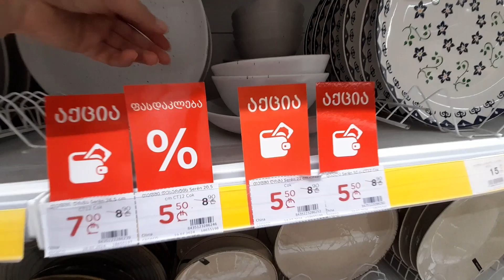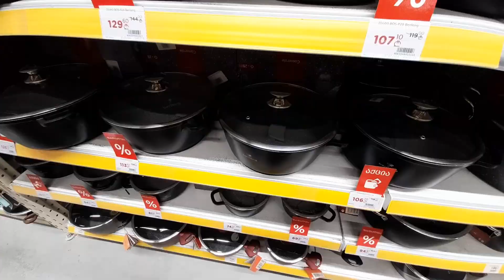Domino Carrefour East Point Tbilisi Август 2024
Домино Карфур Ист Поинт Тбилиси
Меня зовут Валентина.Я живу в прекрасном городе Тбилиси.Мой канал о жизни украинки в Грузии.Рассказываю о себе,семье,готовлю,делюсь с вами бытовой жизнью.И за все благодарю Бога,который дает силу переносить все трудности,решать все проблемы.Дорогие друзья, я рада всем,кто заглянул на мой канал.Большое спасибо каждому из вас,кто смотрит мои видео.Будьте здоровы,счастливы,добра ,любви всем!